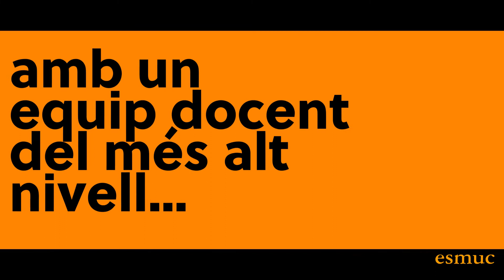Títol Superior de Música II | Inscripció oberta Proves Accés 2020-2021 | ESMUC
Vídeo Especialitats interpretatives.

La inscripció a les proves d’accés 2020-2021 de l’Escola Superior de Música de Catalunya es fa del 18 de maig al 3 de juny. Les persones interessades han de fer la inscripció directament a través de la web de l'ESMUC. El dia 25 de juny tindrà lloc la part general de les proves, i en dies successius, les proves específiques per especialitats, fins el 15 de juliol. El calendari definitiu es publicarà pròximament.

La inscripción a las pruebas de acceso 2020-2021 de la Escuela Superior de Música de Cataluña se lleva a cabo del 18 de mayo al 3 de junio. Los interesados deben hacer la inscripción directamente a través de la web de la ESMUC. El día 25 de junio tendrá lugar la parte general de las pruebas, y en días sucesivos, las pruebas específicas por especialidades, hasta el 15 de julio. El calendario definitivo se publicará próximamente.